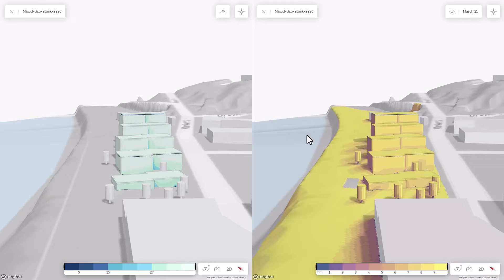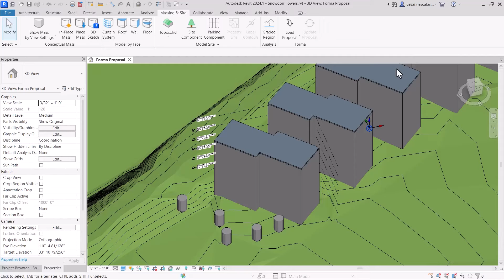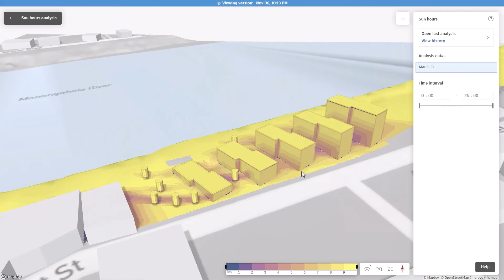Forma meets Revit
Forma offers a fantastic feature for those looking to scale up their conceptual proposal to the next level. With the updated Forma Add-in for Revit, you can turn a Forma proposal into a Revit project. And if you make further updates, you can easily send them back to Forma for more analysis and validation.

Autodesk Forma is available standalone and as part of the AEC Collection.